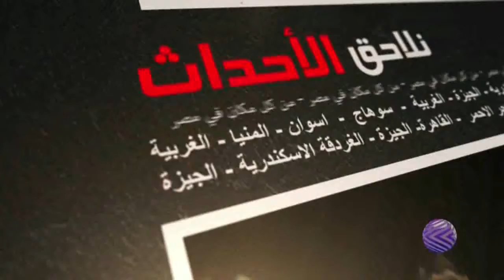ضيف اليوم ماهر الطاهر عضو الوفد الفلسطينى المفاوض فى القاهرة